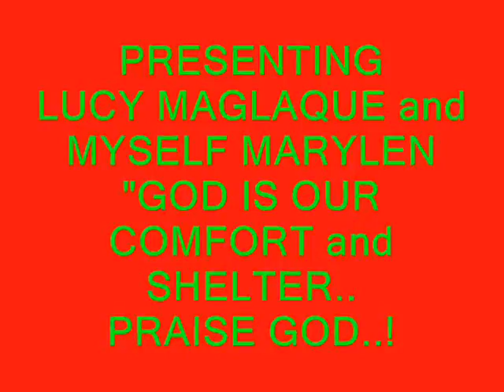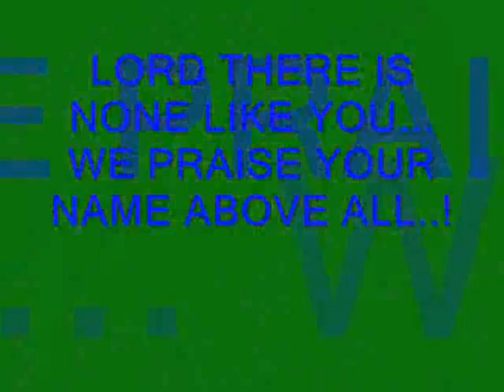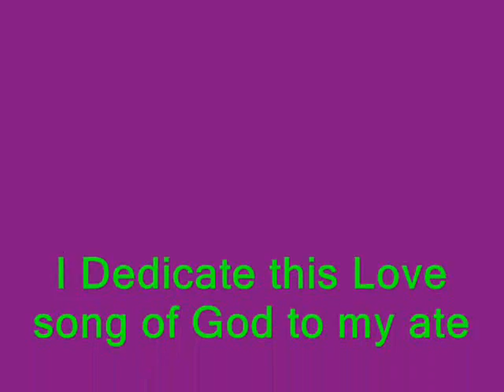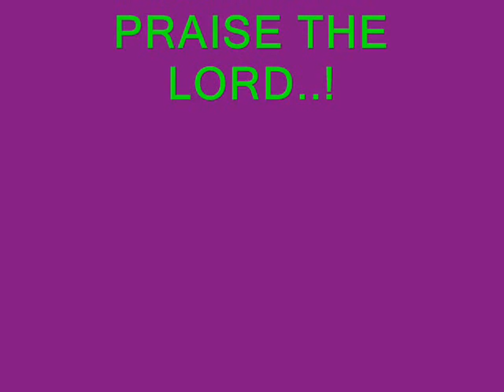Shout To The Lord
I dedicate this LOVE song of GOD to my ate "Lucy" LUCIANA MAGLAQUE the head servant of "DOCCCC" Disciples of Christ Charismatic Community...bunos photos for his lovely husband kuya BERNARD MAGLAQUE,,
May the Glory of God Prevail..!